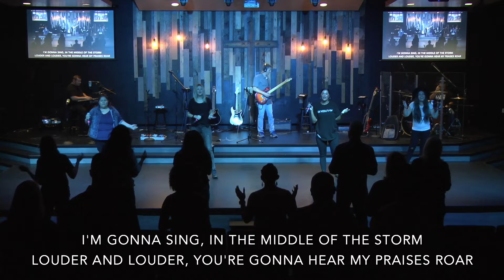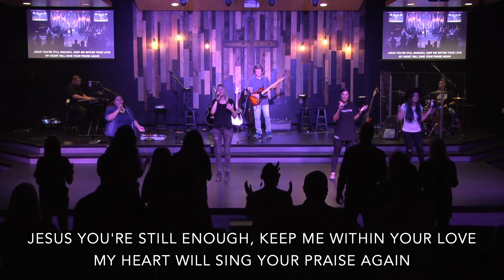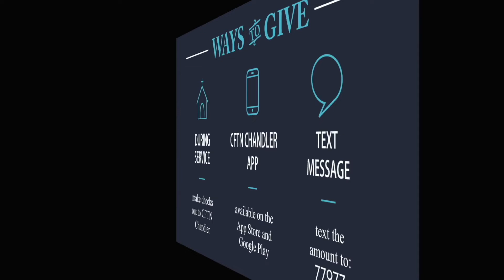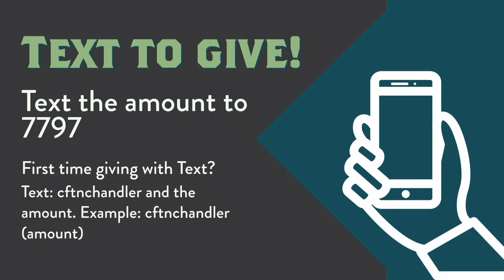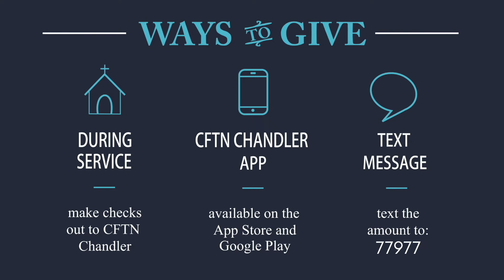The Secret Place: Pastor George Chadwick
8.21.22 Sunday Service at CFTN Chandler